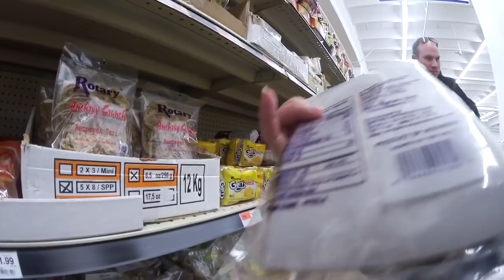VLOG AJEGILE NEK IKAN ASIN 20 DOLLAR 🤦🏻‍♀️ | SELEBIHNYA TIDAK ADA JUDUL!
👉🏻CARA MENGIKUTI INTERACTIVE COOKING:
1. Tulis NAMA MASAKAN di judul Email
2. Tulis bahan dengan lengkap serta takarannya
3. Tulis cara membuatnya dengan jelas
4. Sertakan photo terkece kalian supaya bisa di pajang di video Interactive Cooking 😍
5. Tulis nama panggilan atau nama lengkap
6. Kesan dan pesan utk vlog Interactive Cooking saya

👉🏻Names of Equiptment I use:
*Canon Vixia Mini X (No longer available)
*Iphone 6s